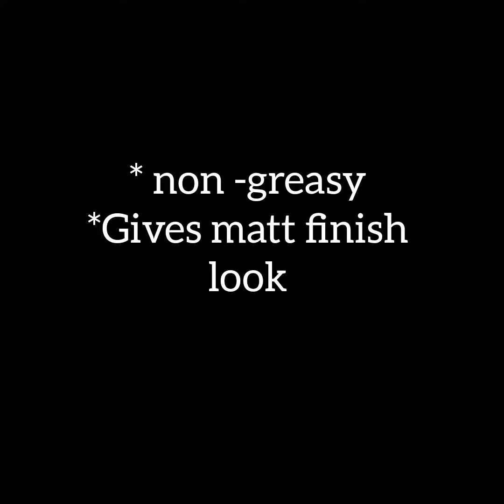My favourite sunblock / Best for oily , acne and normal Skin/ Jenpharm Spectra Matt Sunblock.....